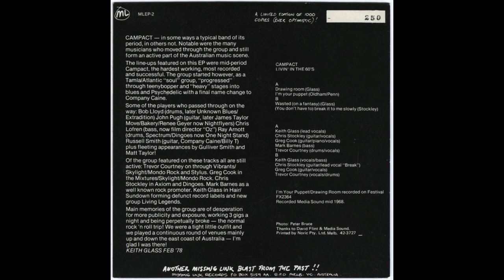Cam-Pact : Wasted On A Fantasy / Break It To Me Slowly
00:00  Wasted On A Fantasy  (Keith Glass)
02:34  (You Don't Have To) Break It To Me Slowly  (Chris Stockley)

"Seminal Melbourne band CamPact began as a soul group in the style of contemporary Tamla, Stax and Atlantic soul acts, and later explored teen-pop, heavy rock and finally into blues/psychedelia. The band formed in April 1967, and according to Ian McFarlane, their original name was The Camp Act, but this was deemed too "risque" for the time and altered to CamPact.

"The band was a nexus for some of the leading players on the Melbourne scene, and some very noteworthy personnel passed through during its short lifespan, creating connections with most of the major Melbourne bands of the late 60s and early 70s."

These songs were not released in the band's lifetime, but later appeared on the Missing Link Cam-Pact EP  "Living In The 60s" (1978), and the 2002 compilation "Psychedelic Pop 'n Soul 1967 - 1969".